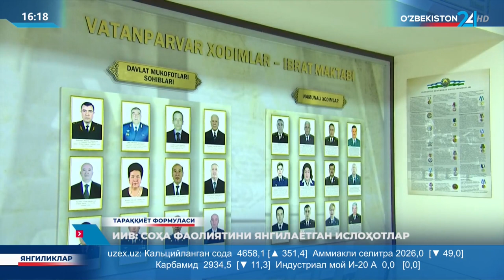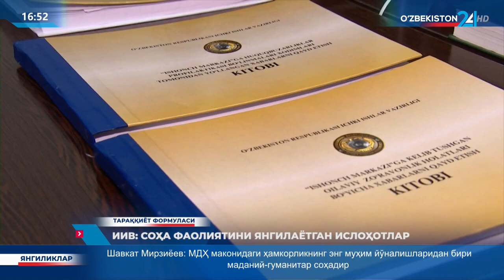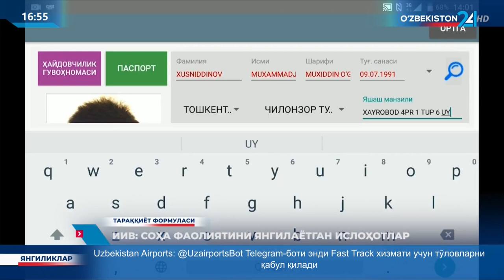Soha faoliyatini yangilayotgan islohotlar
© “Oʻzbekiston 24” telekanali "Taraqqiyot formulasi" ko‘rsatuvi.